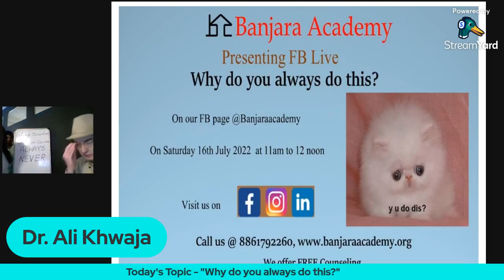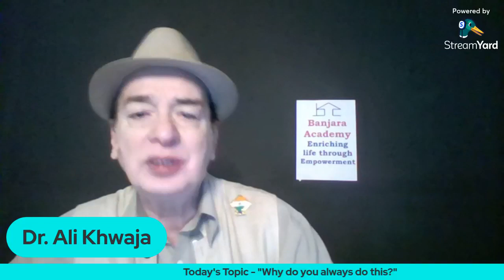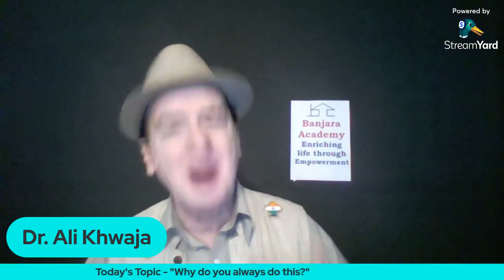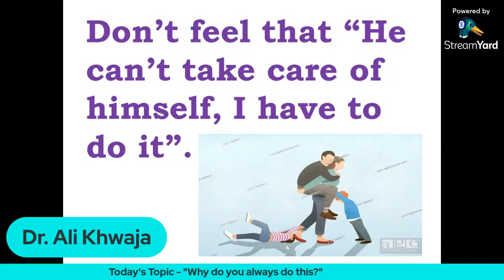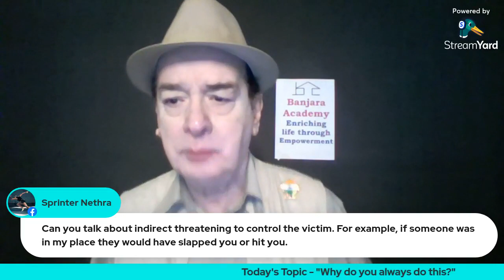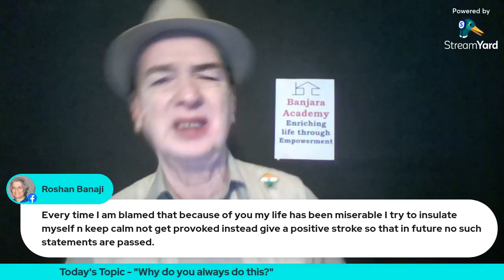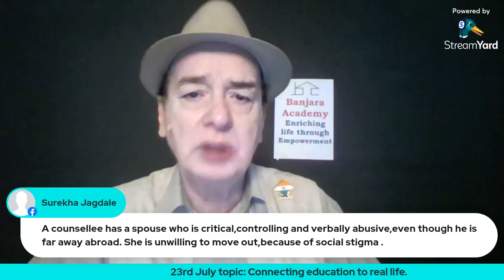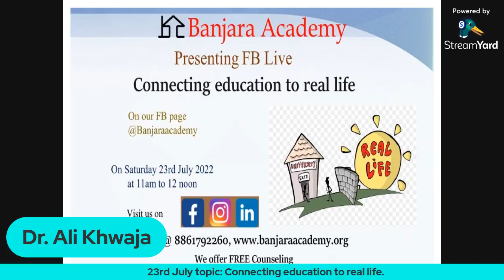Why do you always do this